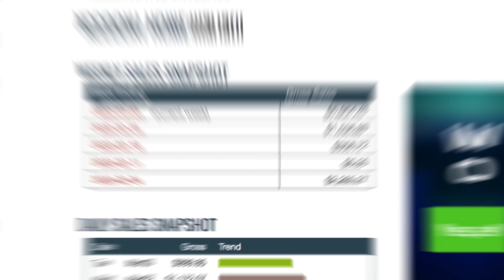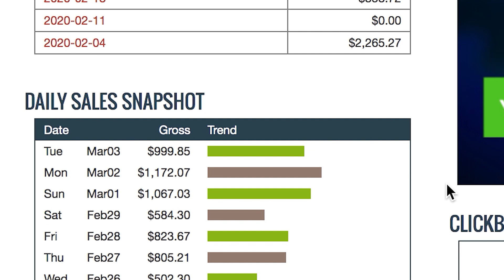How To Make 1k in A DAY Affiliate Marketing 🎉💰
That free training I talked about in the video can be found HERE 👇

Today, I'm SUPER excited to have a guest on the channel!

My girlfriend, Mariath, just started her affiliate marketing journey, and using the same strategies that I teach, just reached her first thousand dollar day!

She's going to tell you how she got started & why this strategy worked so well for her!